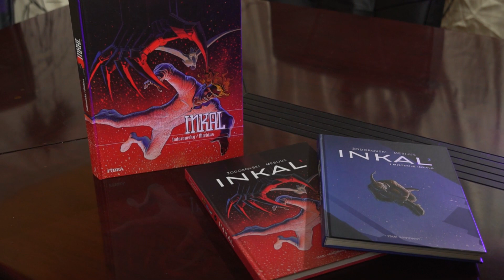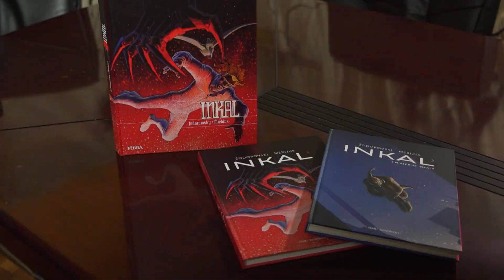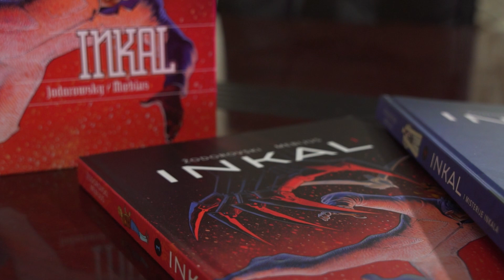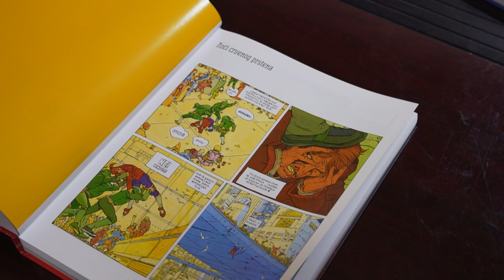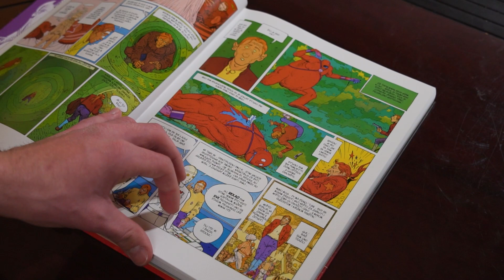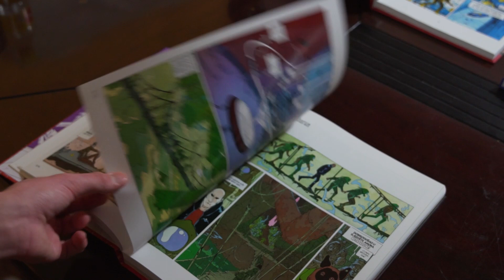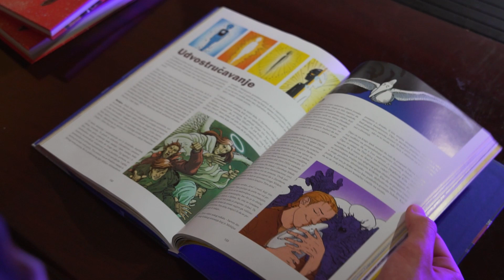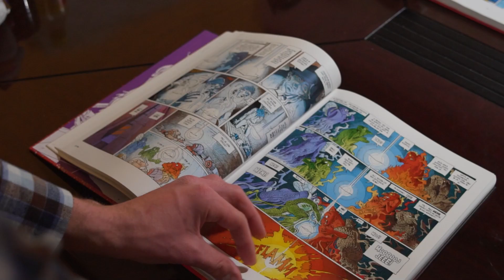INKAL Specijal sa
Razgovaram o Inkalu sa Milošem iz @stripomanija1146

Snimatelj i montažer: Minja Vuletić (IG: @minjavisuals)

Produkcija: Kriva Kuća